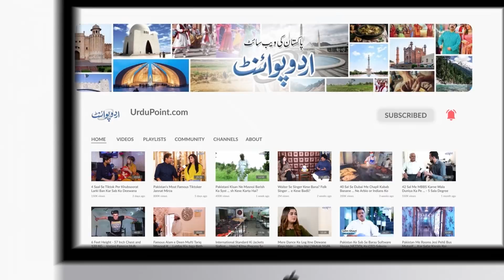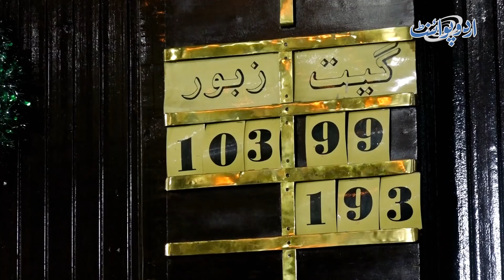Naulakha Church Lahore Me Christmas Ki Sab Se Bari Ranga Rang Taqreeb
One of the biggest ceremony of Christmas celebrations was organized at Naulakha church Lahore. Christian community from all over the city came to attend the ceremony. Urdupoint anchor Tehmina Sheikh has given us a glimpse of the ceremony and talked to several people out there from the Christian community. How big and important this day is for them, let us know in this video.
Anchor: Tehmina Sheikh